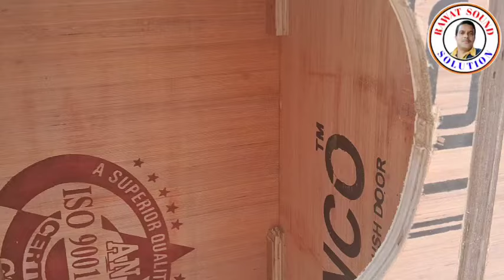sound box. ply wood.general way to find best ply for speaker box.इससे मिलेगा सुपर साउंड.कोई शोर नहीं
is video me mene ek sound box banane ke liye ek sadharan pahchan batai hai jiski madad se aap sound box khreedte samya achchha box kheed payenge jo long life or achee sound quality dene wala hoga .